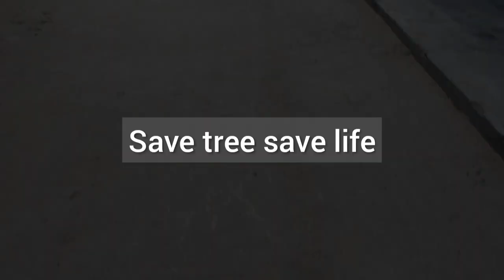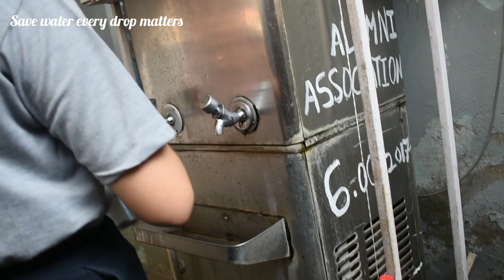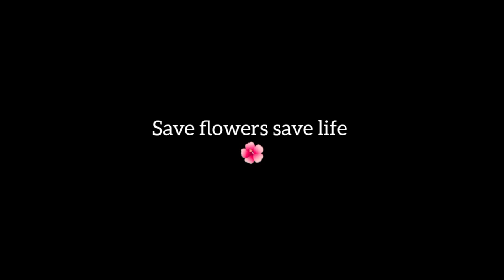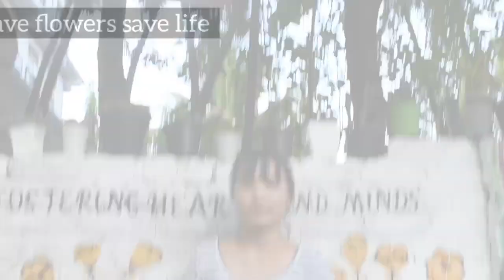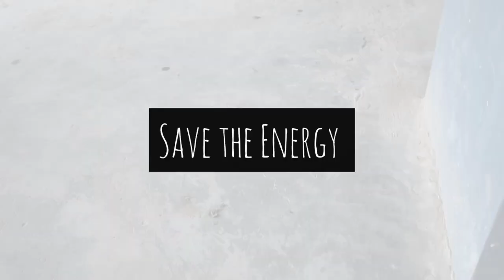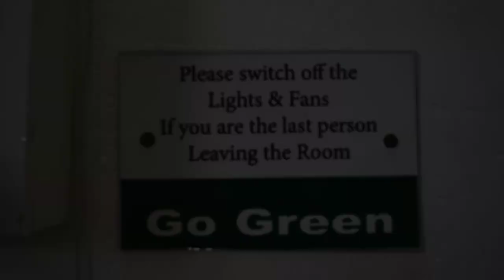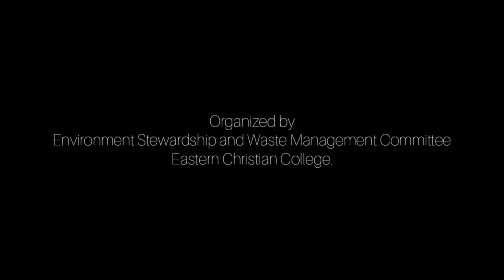Save Environment Save Life || Women's Hostel || Eastern Christian College: Dimapur Nagaland.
This short video on the Theme "Save Environment, Save Life" was presented by Women's Hostel ECC organized by Environment Stewardship and Waste Management Committee Eastern Christian College Padumpukhuri Dimapur Nagaland.

The purpose of this video is to bring awareness and transformation to the ECC community and beyond.

Special Thanks to:
Eastern Christian College and
Mr. Anghküm Angh

Video and edited: Mr. Kumlichetba
Cridit: Mr. Moilang